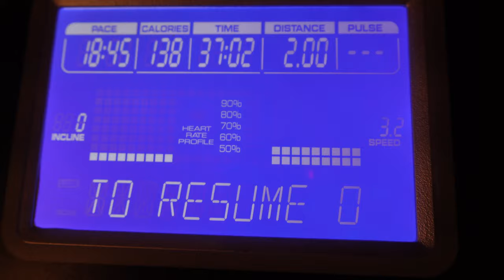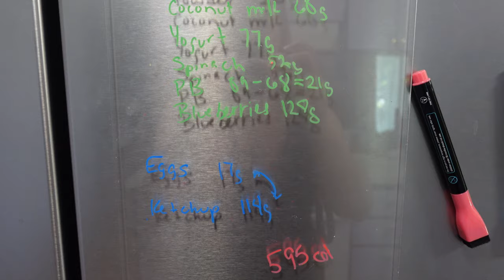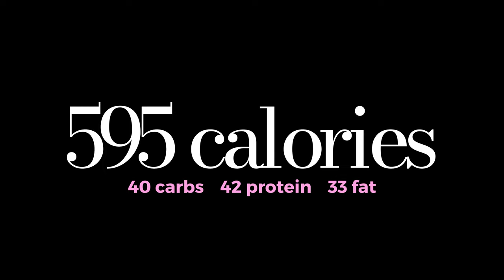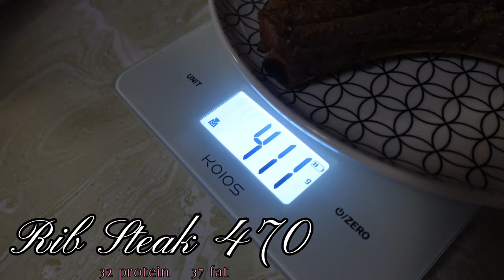Mind Over Munchies | Vlogmas in July | Weight Loss Journey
In today's Vlogmas in July weight loss journey, I share how I made healthier food choices even while feeling under the weather. I chose sweet potatoes over McD's fries, recognizing that while I consumed more carbs than usual, I prioritized homemade meals over processed foods. Despite being sick, I used my recently acquired nutrition knowledge to make informed decisions that supported my health.
I acknowledge that I might have gone over my calorie deficit, but I'm proud of myself for sticking to my goal of eating better. This experience reinforced my belief that knowledge is power-understanding nutrition helped me make the best choices for my body during a challenging time. Expectations are different for everyone, and it's important to be kind to yourself and celebrate the small victories.
Join me as I reflect on my progress and continue to strive for a healthier lifestyle. My journey is a reminder that knowledge truly is power. By understanding the nutritional value of the foods we consume, we can make better choices that support our health. It's not always about hitting the perfect calorie deficit or avoiding all carbs, but about making informed decisions that work for you.

0:00 Intro
0:22 Walk and Talk
6:11 Breakfast
07:06 Cleaning
10:13 Final Thoughts